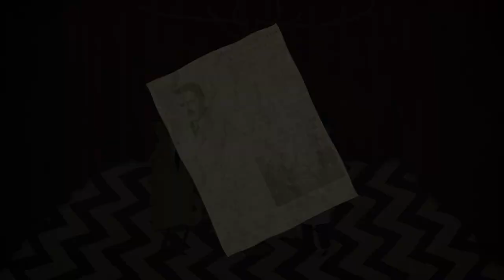The Franz Kafka Videogame - Teaser Trailer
An original puzzle/adventure game inspired by writings of Franz Kafka.
Game of the Year -  Intel® Level Up 2015
Best Adventure/Role Play -  Intel® Level Up 2015